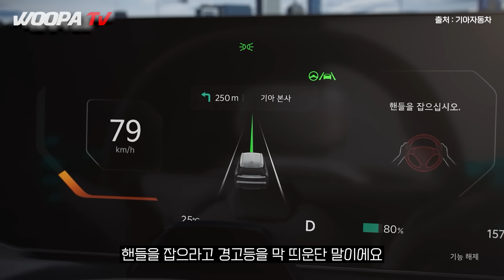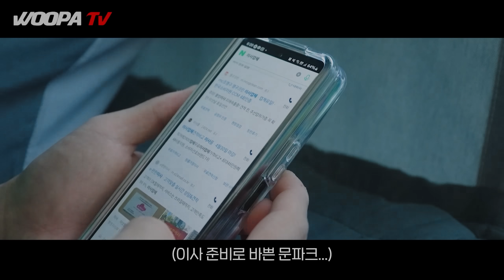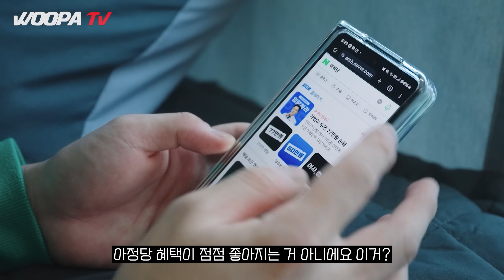"주행거리 559km 실화..?!" 이전보다 무려 30% 상승 기아 EV6 페이스리프트 시작가 5540만원.!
인터넷가입 정수기렌탈 휴대폰 알뜰폰 까지 한번에!?!
휴대폰 기기값도 최대 50만 원 지원합니다!

1. 설치 당일지급 원칙!
2. 차액 120% 보상제! (타사보다 적을 시!!)
3. 365일 밤 10시까지 전화상담!
4. 휴대폰 신청하고 당일에 받기!